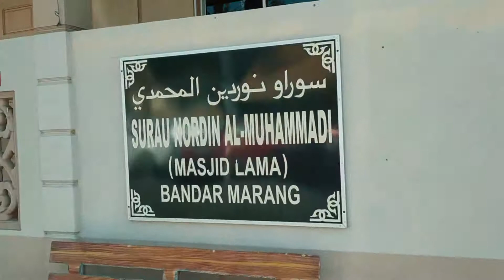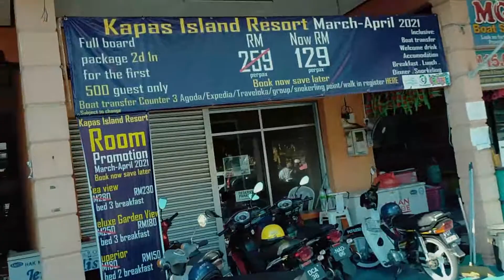Cuti-Cuti Malaysia - Jeti Baru Pulau Kapas Terengganu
Jeti Pulau Kapas yang meriah dengan pengunjung yang mengunjungi Pulau Kapas Terengganu setalah sekian lama berkurung di rumah kerana ancaman Pandemik.